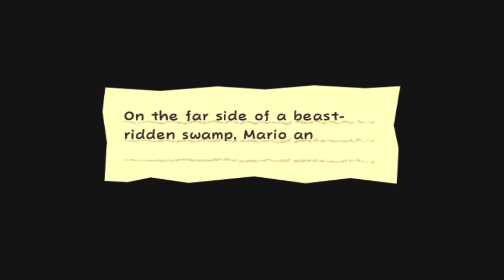Super Paper Mario Part 16